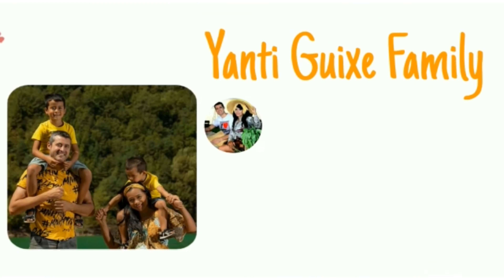PANEN KANGKUNG ORGANIK PERTAMA DI TERAS RUMAHKU 2021,LANGSUNG MASAK OSENG TERASI ALA RESTORAN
Hari ini panen kangkung pertama di teraa rumah ku dan langsung bikin oseng kangkung terasi
Muantep ternyata suami pengen he he